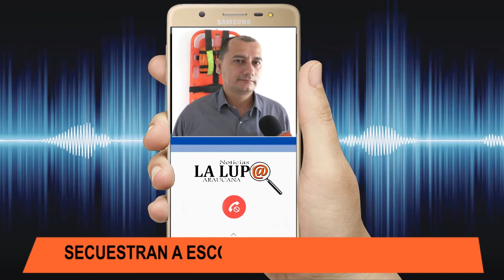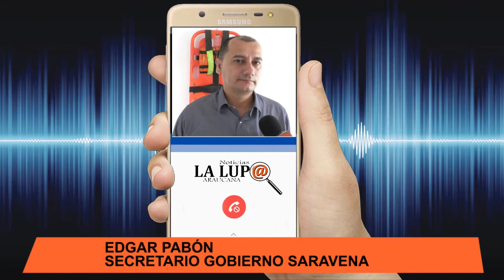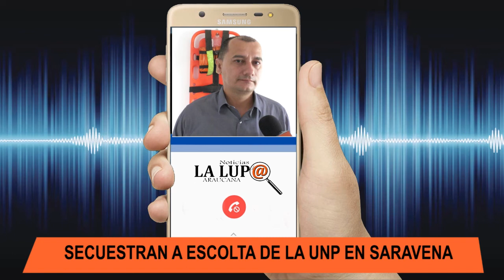GUERRILLA DE LA FARC HURTO VEHÍCULO DE LA UNP EN SARAVENA, ANOCHE LIBERO AL ESCOLTA